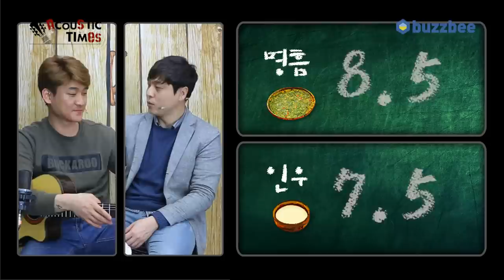Cuenca 클래식기타 70R-A-CWE